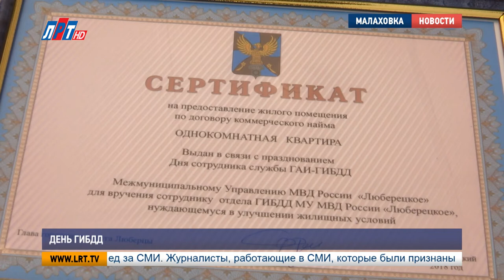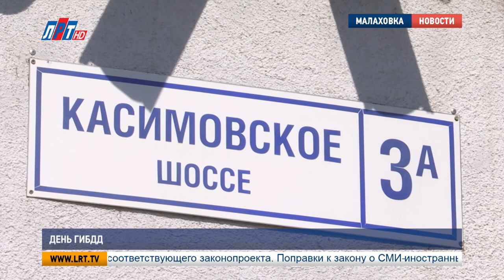День ГИБДД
Ежегодно 3 июля в России отмечают свой профессиональный праздник сотрудники автоинспекции. Торжество прошло и в Люберецкой ГИБДД. Сотрудников ГАИ пришли поздравить представители Лыткаринской, Дзержинской и местной администраций.

Праздник в ГИБДД начался с доклада заместителя начальника Госавтоинспекции Александра Лобойко. Он рассказал о достигнутых за год результатах, важнейшим из которых стало сокращение смертности на дороге.

Александр Лобойко, заместитель начальника Люберецкого отдела ГИБДД УВД МО:
За год 112 ДТП по сравнению с прошлым (108). Ранено – 133, по сравнению с прошлым – 127. Погибло – 3. В прошлом – 10. Дети ранены 13 на 13. Важно отметить, что реально сократилось количество погибших. И это заслуга не только сотрудников, но и межмуниципального отдела внутренних дел.

В Люберецкой Госавтоинспекции служат 140 человек от 20 до 60 лет. Все они делают большую работу по обеспечению безопасности и комфорта дорожного движения. Для поддержания хороших результатов необходима поддержка близких. Это отметил Евгений Романцев.

Евгений Романцев, начальник МУ МВД России «Люберецкое»:
Хочется поздравить вас и пожелать, самое главное, семейного счастья, мирного неба. Чтобы вашим детям, вашим семьям всегда улыбалось счастье, любовь.

Глава Люберецкого округа Владимир Ружицкий заметил, что все горожане являются участниками дорожного движения, поэтому праздник ГИБДД касается всех без исключения. Лучшим инспекторам он вручил знаки отличия, благодарственные письма, а также сертификат на жилье.

Владимир Ружицкий, глава г.о. Люберцы:
Всех с праздником. Самые добрые пожелания: здоровья, удачи, благополучия.

Люберецкий отдел ГИБДД обеспечивает безопасность не только в самих Люберцах, но и на территории Котельников, Дзержинского и Лыткарино. Профессионализм инспекторов оценил глава города Дзержинский Виталий Панаморенко.

Виталий Панаморенко, глава г.о. Дзержинский:
Первое, что я хочу, - это поблагодарить. Поблагодарить за ту ежедневную работу, которая делается. Уровень профессионализма ГИБДД вырос в разы.

ЗК: Глава Дзержинского вручи л сертификаты на квартиры сотрудникам ГИБДД. Знаки отличия инспекторы получили и из рук заместителя главы Лыткарина. После торжественной церемонии инспекторы разошлись по рабочим местам, чтобы ровно в 9 часов утра открыть двери и принять граждан.

Александра Томей, Петр Пономаренко